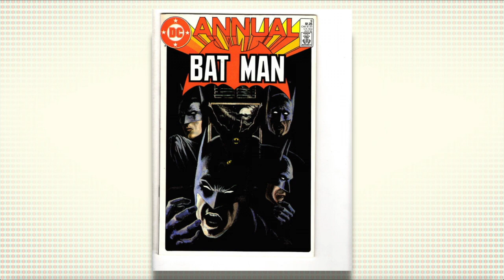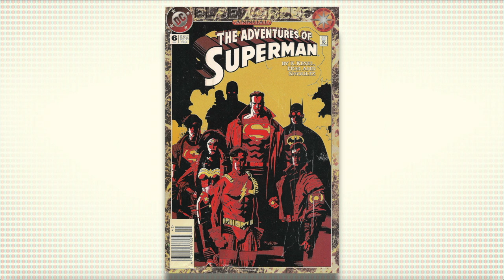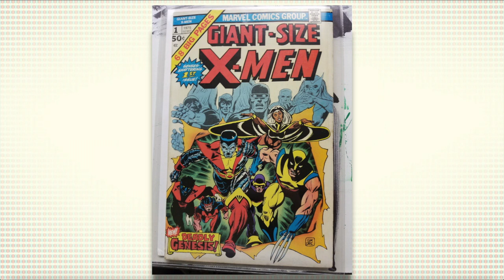Does the concept of Annuals matter anymore in comics?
With constant relaunches, restarts, giant sized issues, randomly priced comics and non-stop events... do older comic terms like Annuals, Giant Size and even Number One matter any more as concept? A look at these terms and if any of these things even matter any more.